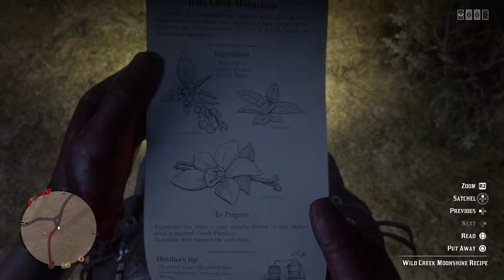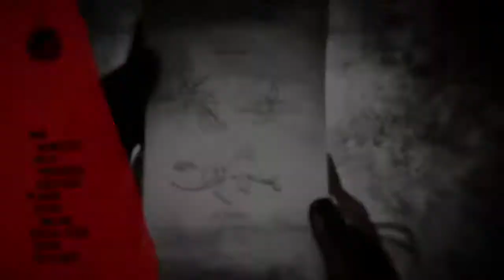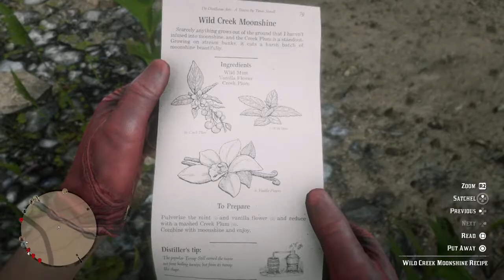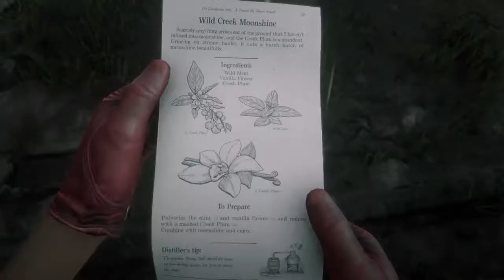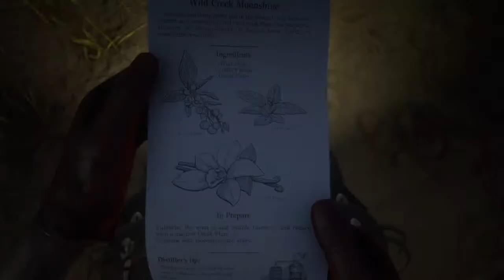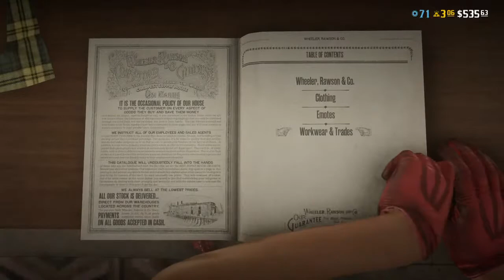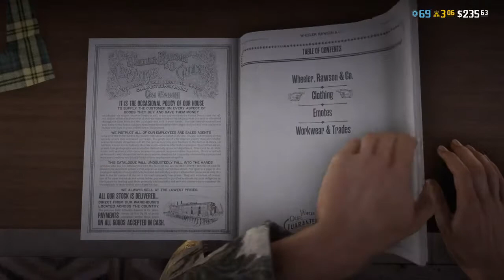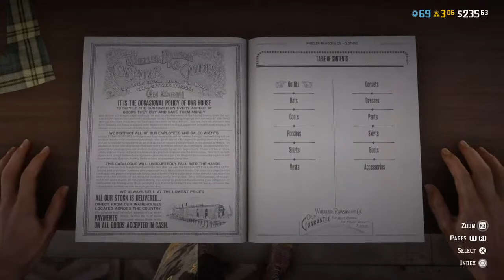Redead Redemption Moonshiner